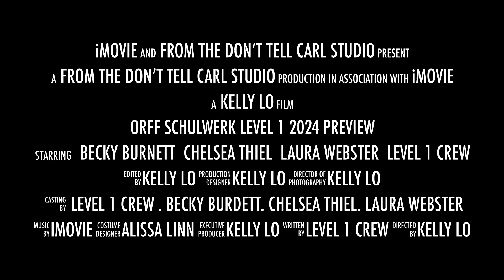Orff Schulwerk Level 1 2024 Preview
A preview of the mini-movie that will be released soon.